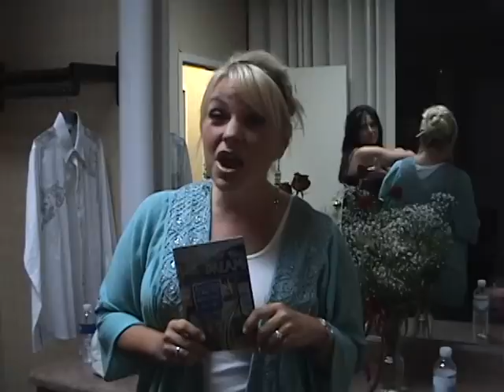Point of Grace Video Blog 7/22/08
Point of Grace at the Grand Ole Opry and more behind the scenes!